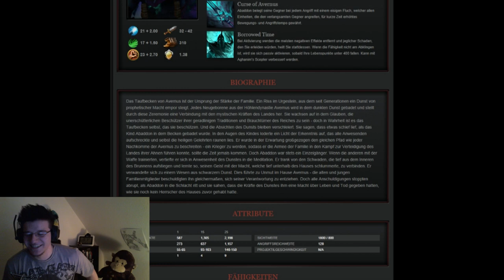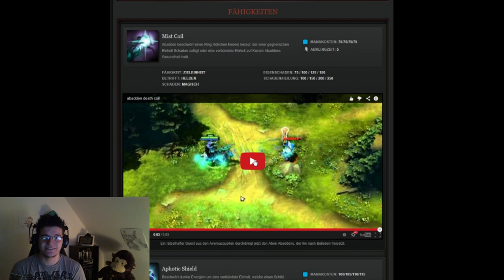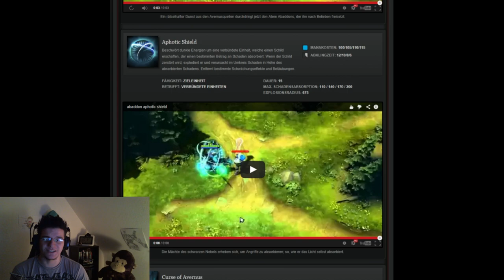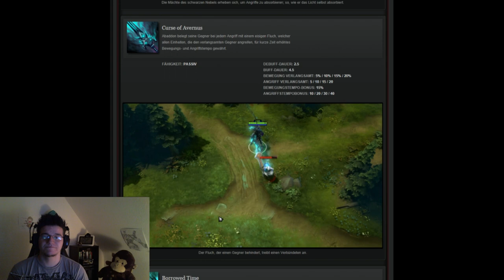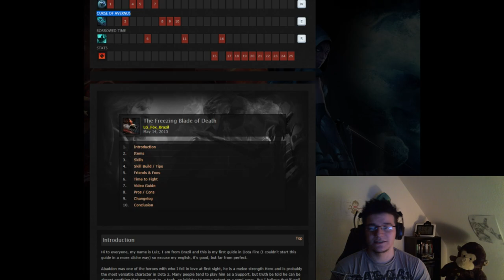[GER] DotA - Donnerstag: Abaddon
[Jeden Donnerstag gibt es hier um 13:00 Uhr kein LoL sondern ein wenig DotA]

Ich hoffe das Format gefällt euch ;D
Verpackt als MiniGuide mit Gameplay ^^